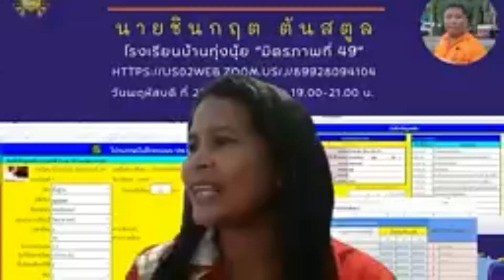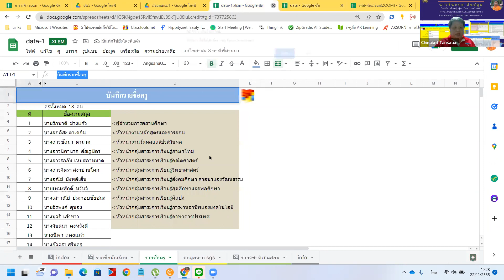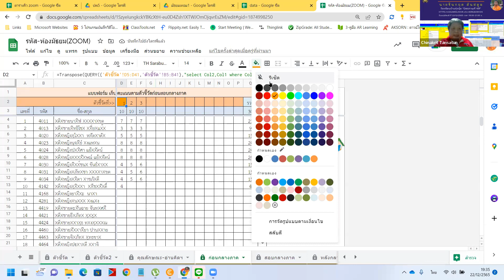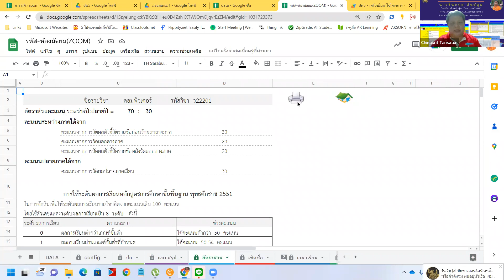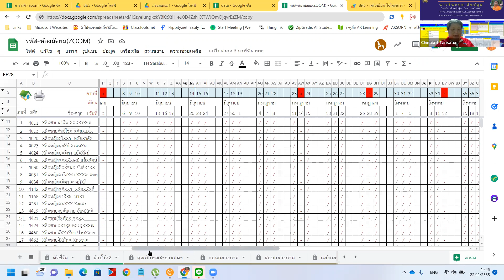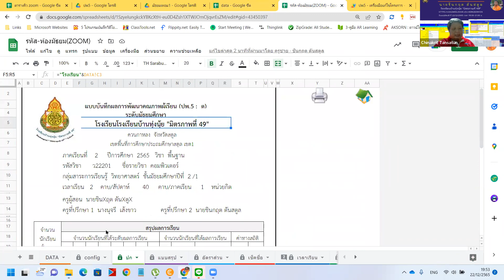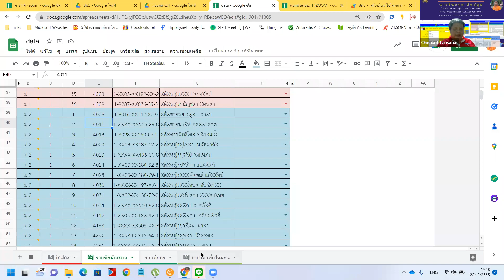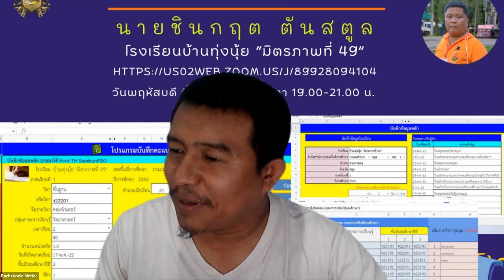ปพ. 5 ออนไลน์ พร้อมใช้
📆 วันพฤหัสบดี ที่ 22/12/2565

โดย
👩‍🏫👨‍🏫 นายชินกฤต ตันสตูล
🏢 โรงเรียนบ้านทุ่งนุ้ย “มิตรภาพที่ 49”

1. อบรมฟรีไม่มีค่าใช้จ่าย (ไม่จำกัดจำนวน) Zoom รองรับได้ 300 ท่าน
2. ต้องเปิดกล้องช่วงเริ่มกิจกรรมอยางน้อย 15 นาทีเมื่อเข้าห้องประชุม และรายงานตัว
3. ส่งงานตามวิทยากรกำหนด เพื่อรับวุฒิบัตร
4. สามารถสมัครเป็นวิทยากรขึ้น ZOOM ได้เพื่อรับเกียรติบัตร
5. หากมีไฟล์จากวิทยากร ผู้เข้าร่วมกิจกรรม ZOOM เท่านั้นที่จะได้รับไฟล์

📲ส่งงานรับเกียรติบัตร ตามที่วิทยากรกำหนดและถูกต้อง

1)นายอภิวัฒน์ วงศ์กัณหา
3)นายวุฒิศักดิ์ กันหาฤกษ์